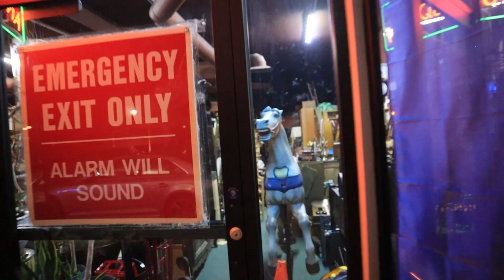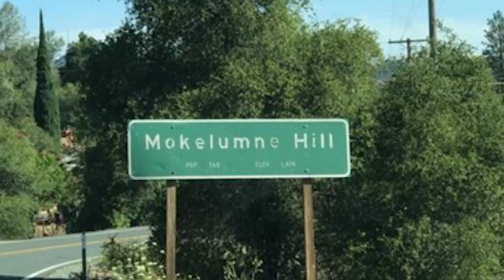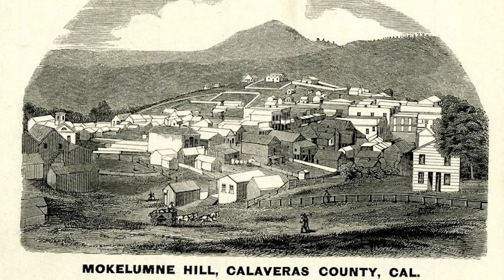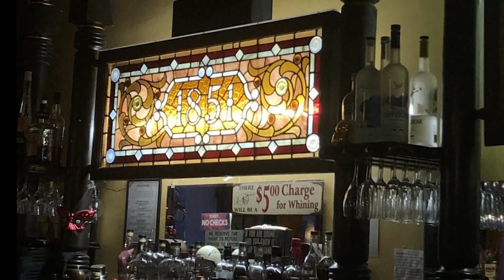It WAS in Her Room! | Ghost Story Hotel Leger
HI Guys!
Chris here! I have a good , old scary , Ghost story for ya this week.
Tonight's story is about a family that goes to the old west Mining Town of Mokelumne Hill, California. The family spends the night at the old Hotel leger  and experiences many strange and frightening encounters in this haunted California Hotel. I also do a short night tour of Carson City, Nevada.

Keep Hiking!

►►WATCH OTHER VIDEOS Base Camp Chris🎥